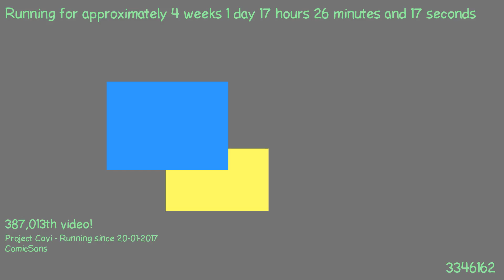1487518227 - Webdriver Cavi - F_0